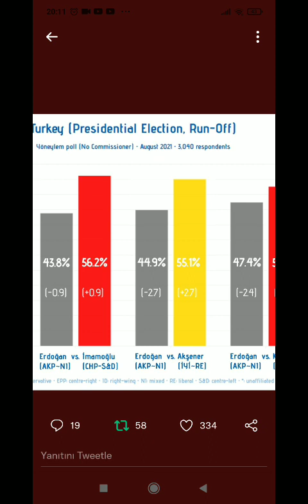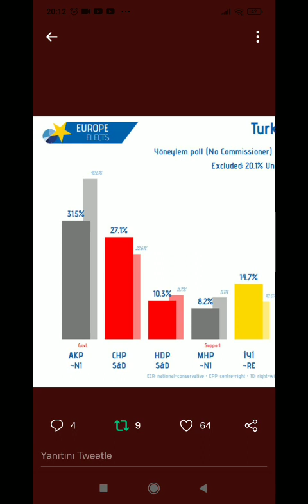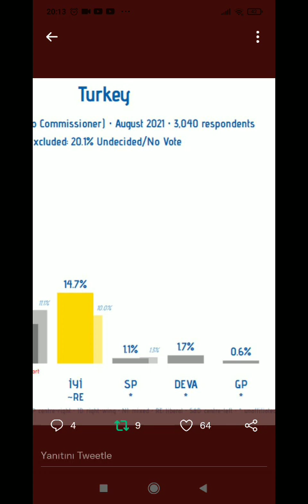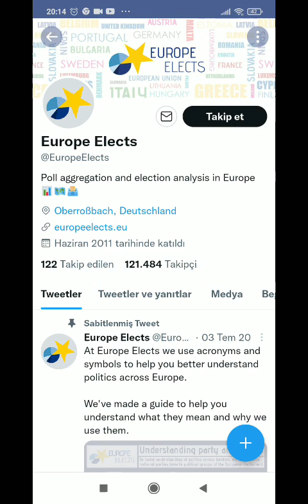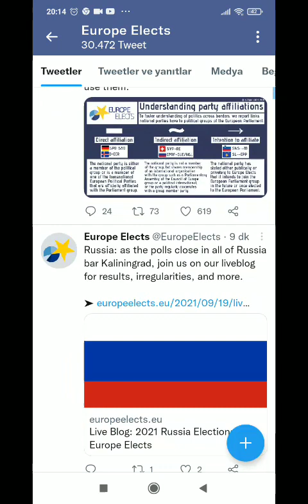Uluslararası firma paylaştı! Europe Elects 'Yöneylem SEÇİM ANKETİ'ni paylaştı! AKP ve Erdoğan'a şok!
Anket yorumları
YouTube'da "Uluslararası firma paylaştı! Europe Elects 'Yöneylem SEÇİM ANKETİ'ni paylaltı! AKP ve Erdoğan'a şok!" videosunu izleyin

BARIŞ BİNER
TARAFSIZ HABER
haberin olsun..

OYNATMA LİSTELERİM